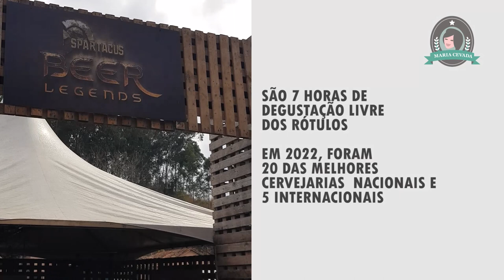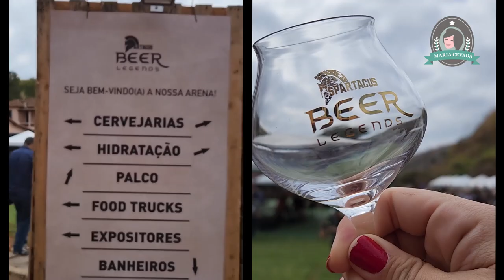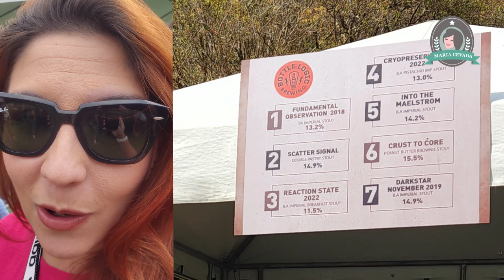SPARTACUS BEER LEGENDS: como é o evento? - Maria Cevada - Tudo sobre Cerveja Artesanal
A edição 2023 está chegando! SPARTACUS BEER LEGENDS

O Spartacus Beer Legends é um dos melhores eventos cervejeiros do Brasil. Ele é organizado pela cervejaria Spartacus, na Fazenda Bemposta em Três Rios. Seu maior diferencial é o alto nível das cervejas escolhidas para o evento que conta com uma degustação livre por 7h acompanhada de muita música e opções de comidinhas. Nos copos, cervejas raras, de alta complexidade, receitas exclusivas para o evento e cervejarias internacionais que não temos a oportunidade de encontrar os rótulos no Brasil.

Esse vídeo (caótico) é para mostrar um pouquinho de como foi a experiência do evento em 2022. O próximo evento já tem data marcada: acontecerá dia 5 de agosto e usando o cupom MARIACEVADA você consegue um desconto especial no ingresso.

O evento fornece transfers para a Fazenda em pontos estratégicos.

CERVEJARIAS DE 2022:

Bottle Logic - Califórnia - USA
Equilibrium - New York - USA
3 Sons - Flórida - USA
Tripping Animals - Flórida - USA
Voodoo - Pensilvânia - USA
Resident Culture - Carolina do Norte -USA
Dude - Rio Grande do Sul
Zalaz - Minas Gerais
Tarin - Minas Gerais
Frohenfeld - Santa Catarina
Devaneio do Velhaco - Rio Grande do Sul
Croma - São Paulo
Fermi - Santa Catarina
Pineal - São Paulo
Shakal - Minas Gerais
Hocus Pocus - Rio de Janeiro
Salvador - Rio Grande do Sul
Mesopotâmia - Rio de Janeiro
Hankzbier - Minas Gerais
Avós - São Paulo
Goose Island - São Paulo
Three Monkeys Beer - Rio de Janeiro
Koala San Brew - Minas Gerais
Octopus - Rio de Janeiro
Augustinus - São Paulo
Spartacus Brewing - Minas Gerais
Espaço Spartacus & Friends
Antuérpia -Minas Gerais
Overhop - Rio de Janeiro
Synergy - São Paulo
Brewpoint - Rio de Janeiro
5 Elementos - Ceará
Joy - Curitiba

Quem assiste ao canal sem assinar, fica sete anos sem...